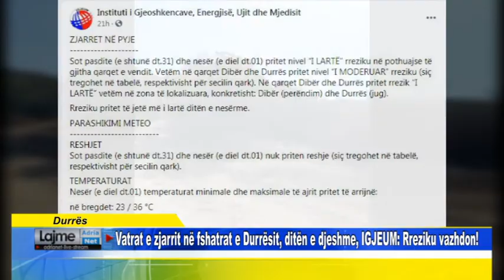Durrës Vatrat e zjarrit në fshatrat e Durrësit, ditën e djeshme, IGJEUM Rreziku vazhdon